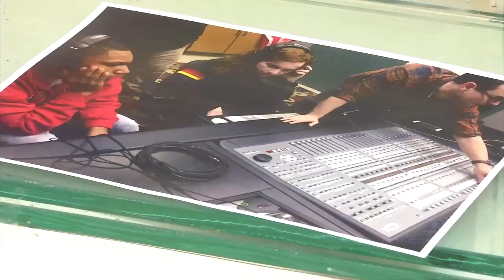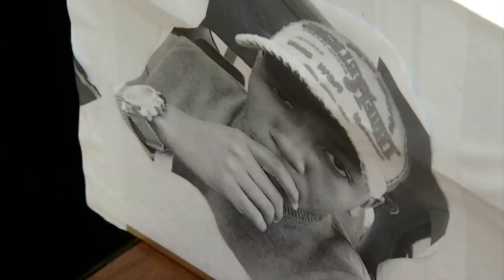Day By Day